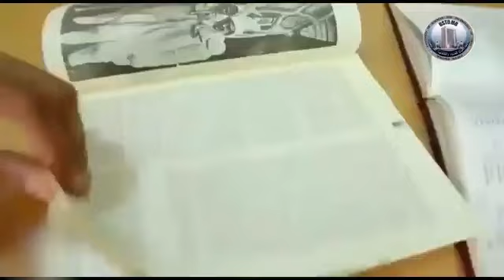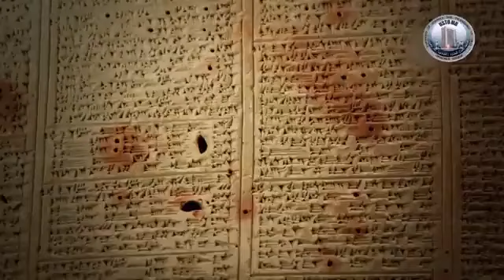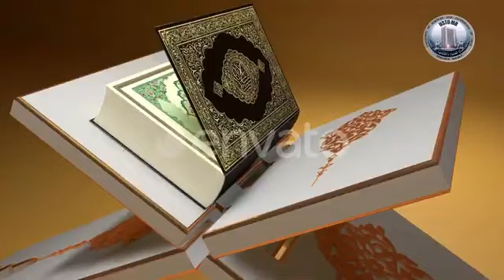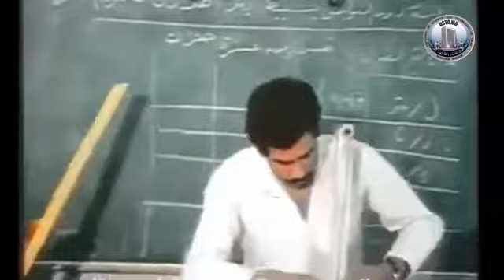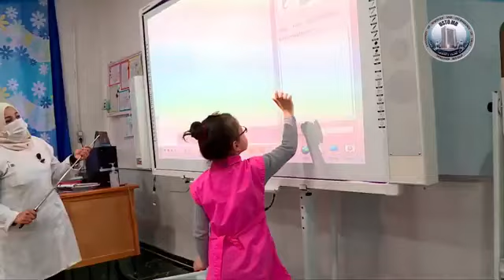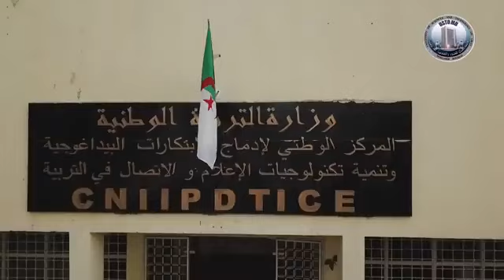Les langues en Algérie (Université de Ouargla)